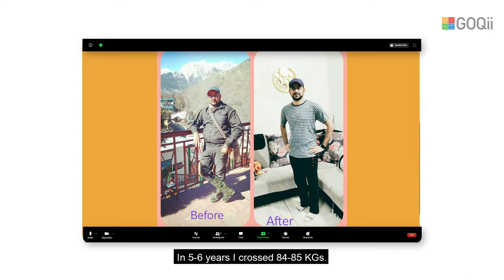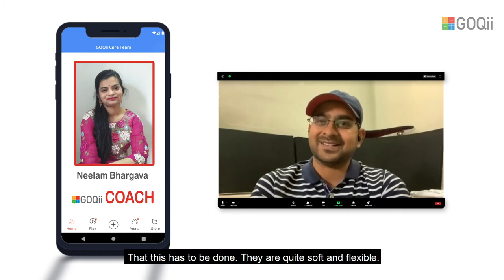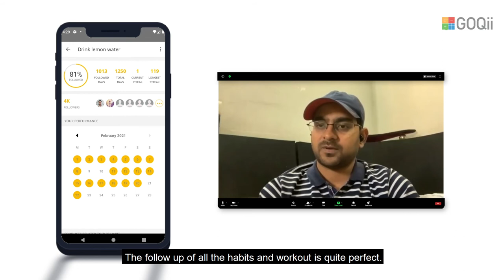Simple Guidance For Remarkable Changes – Mithul Kumar Gets Healthier With GOQii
Our Player Mithul Kumar bought the GOQii Smart Vital after seeing an advertisement, and the device + the subscription changed his life forever! With simple lifestyle modifications, his GOQii Coach helped him get healthier. Hear about his journey, in his own words.